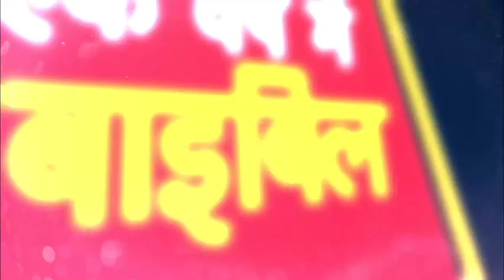DAY 155: SOLOMON BUILDS THE TEMPLE - एक वर्ष में बाइबिल : BIBLE IN A YEAR - HINDI